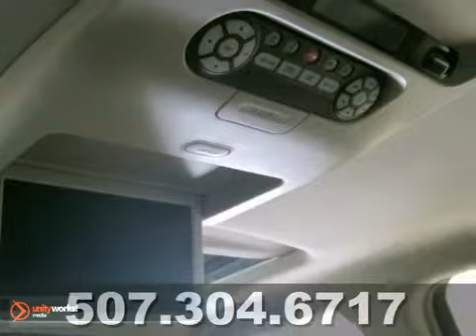2007 Acura MDX H542007A in Mankato Benning, MN - SOLD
SOLD - If you are looking for real value on a great used car, Snell Motors invites you to call and make an appointment to view this 2007 Acura MDX, stock# H542007A. We are conveniently located near Mankato Benning, MN and known for our great selection, reliability and quality. Call to take a look at this 2007 Acura MDX today.

Snell Motors
50218309
Mankato Benning MN, 56001